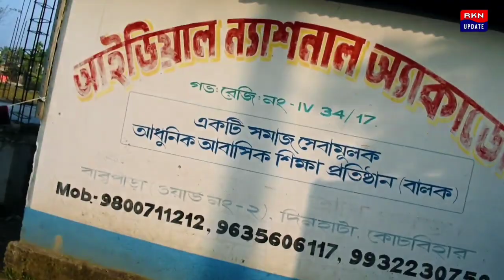মালদহে আদিবাসী সংগঠনের রেল অবরোধ